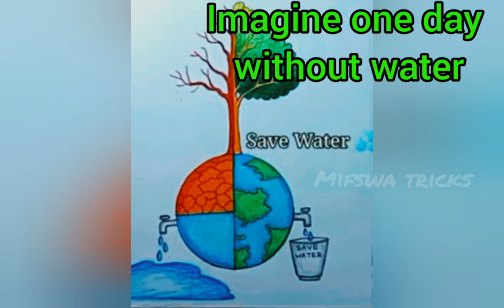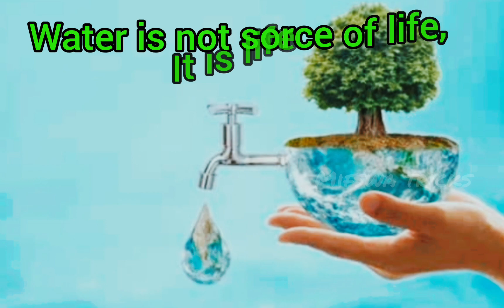Best water day posters and slogans in English/ water day posters/ water conservation slogans